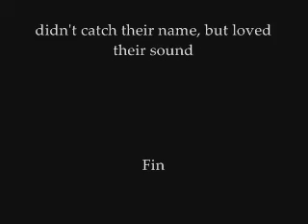Jazz on the streets of Cardiff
Came across these guys in the centre of Cardiff, Oct 2010. Great sound, but didn't catch their name. Does anyone know their name and the name of the tune?